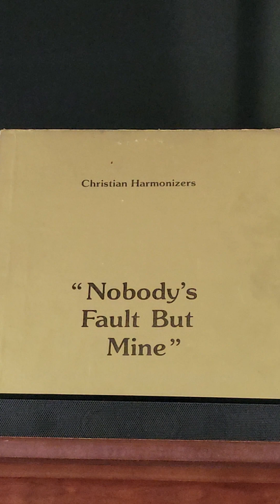The Christian Harmonizers (Noah)